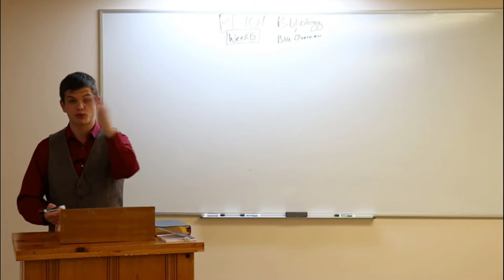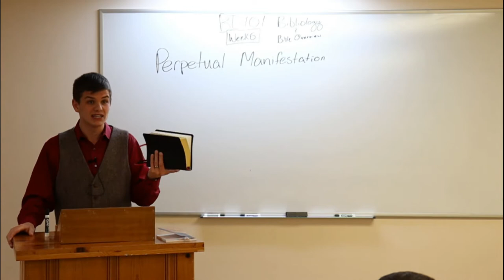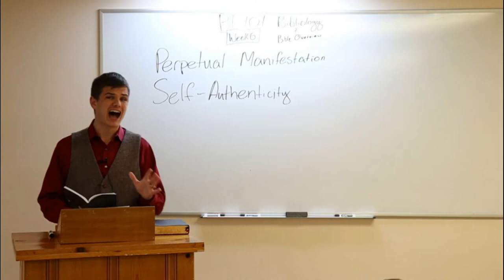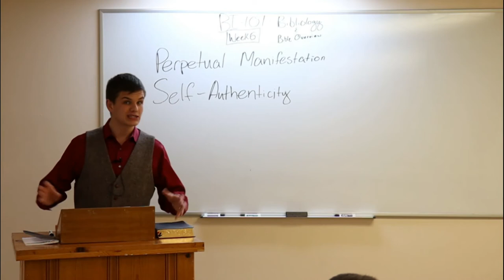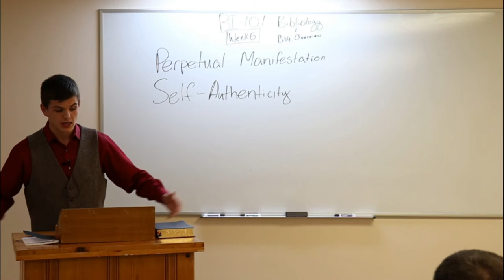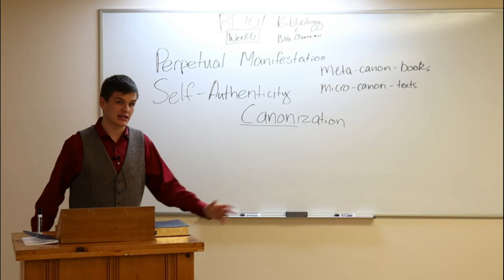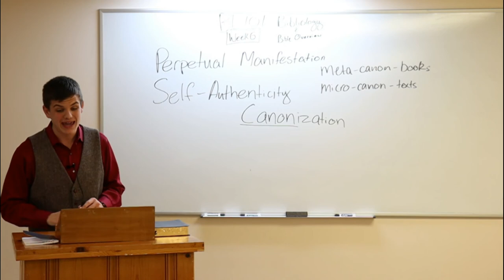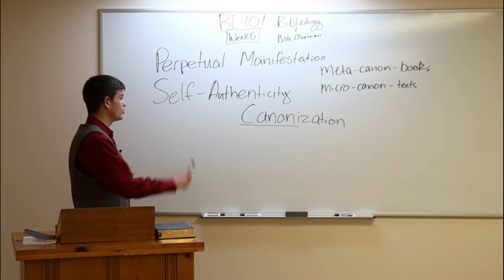BI101 - Bibliology and Bible Overview (WEEK 6)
"All scripture is given by inspiration of God, and is profitable for doctrine, for reproof, for correction, for instruction in righteousness: That the man of God may be perfect, throughly furnished unto all good works." - 2 Timothy 3:16-17
2 Timothy 3:16

PHYSICAL ADDRESS
805 Natcor Drive